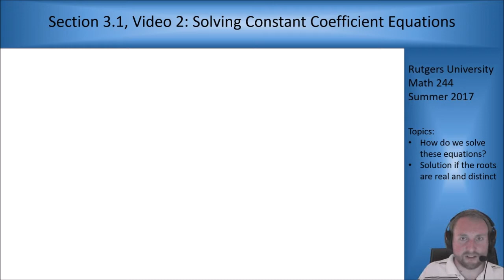MATH 244: Section 3.1, Video 2: Solving Constant Coefficient Equations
Video lecture for MATH 244, taught in Summer 2017 at Rutgers.